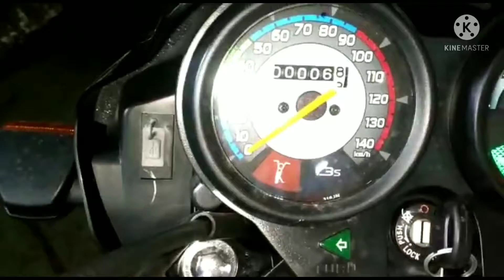SPLENDER PLUS BS6 NEW MOBILE CHARGER ... NEW DESIGN HL BRACKET.2021...